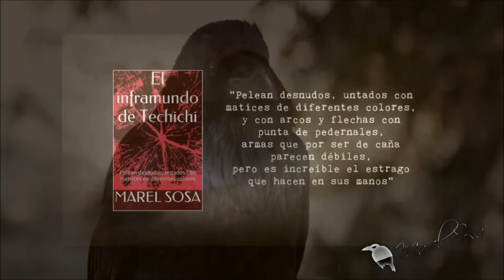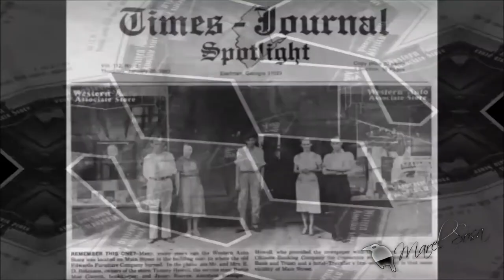★ Poltergeist EL TERROR vivido en (San Pedro California)